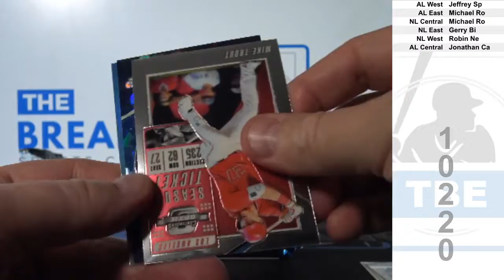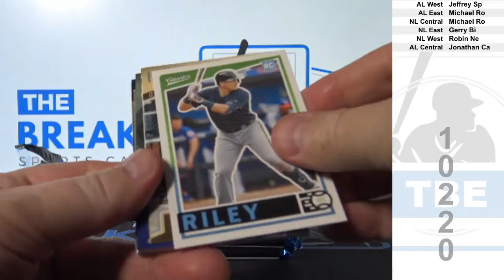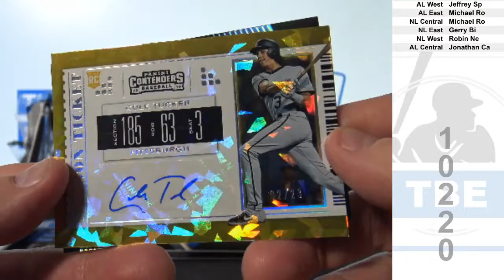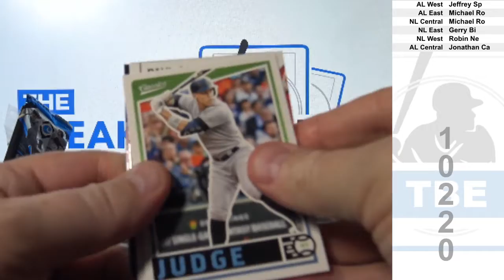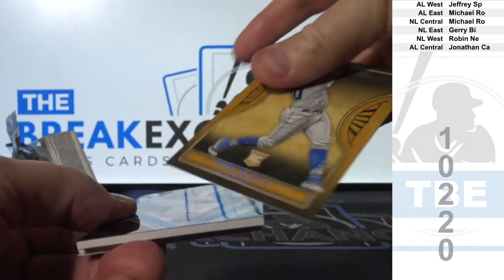1 Box of 2019 Panini Chronicles Baseball (Break ID: 10220)